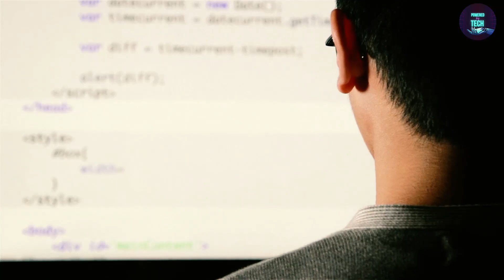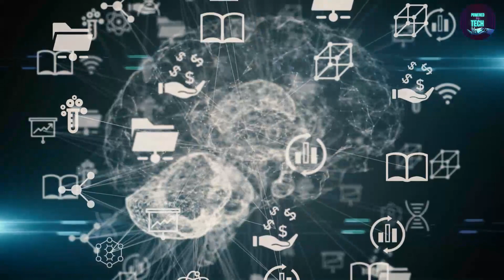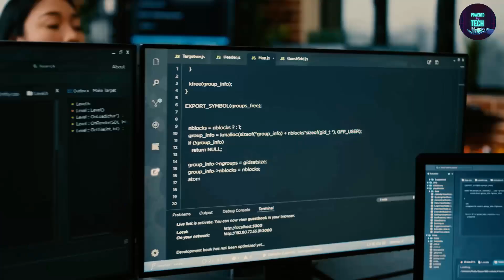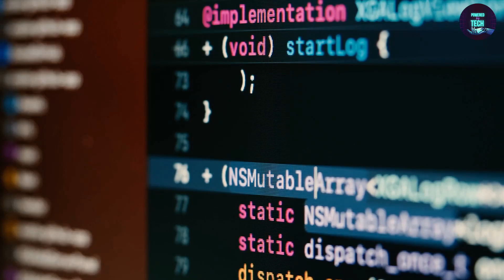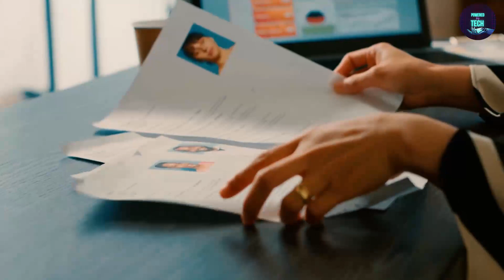How to get started in web development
Starting out in web development can be overwhelming, but with the right resources and tips, it can be a fun and rewarding career. In this video, I'm going to teach you everything you need to know to get started in web development.

We'll start with the basics, including Angular, PHP and backend development. Then we'll move on to frontend development, and teach you the basics of web development. By the end of this video, you'll have everything you need to get started in web development!